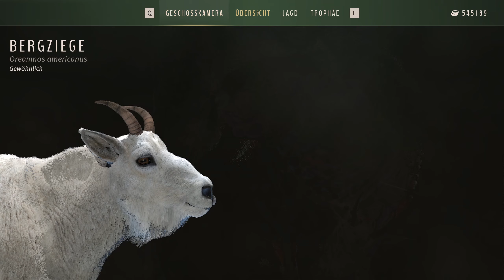Jagdtrip auf den Wiesen von Aurora Shores - Way of the Hunter #331